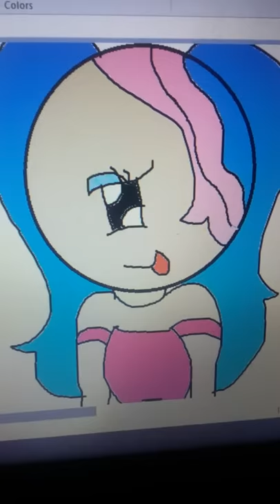My fan art for husky